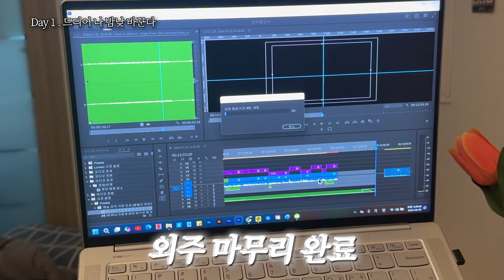밤낮 바뀐 어느 대학생 브이로그ㅣ 방학 얼마 안남았다ㅣ자취요리ㅣ메밀소바 김치만두ㅣ샤브샤브ㅣ초간단 알리오올리오ㅣ먹방 브이로그ㅣ남자 브이로그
안녕하세요 여러분 한동안 밤낮 바뀌었던 프리랜서브이로그 입니다
지금은 조금 정신 차려서 미라클 모닝으로 지내고 있어요
방학 얼마 안남은 같은 동지 여러분 재밌게 봐주세요